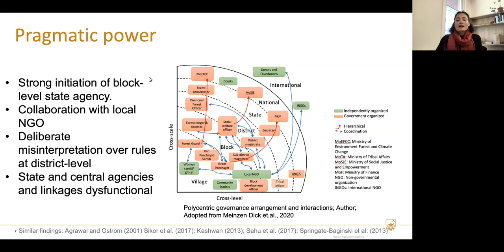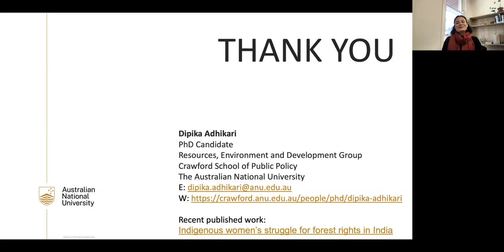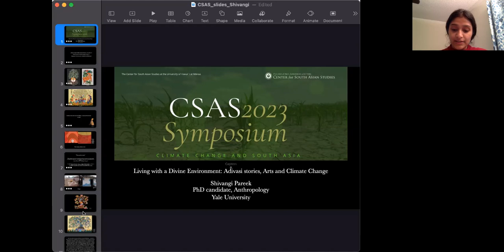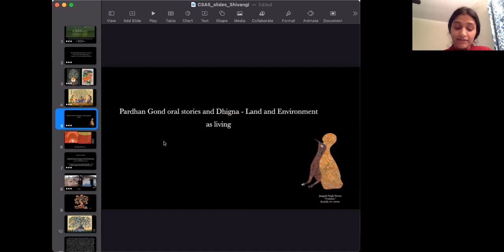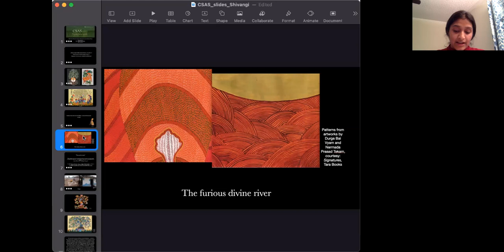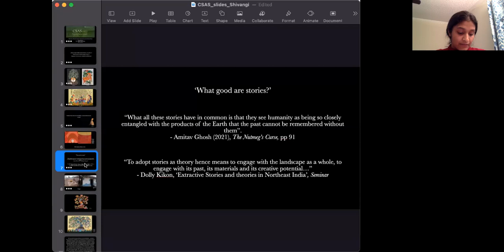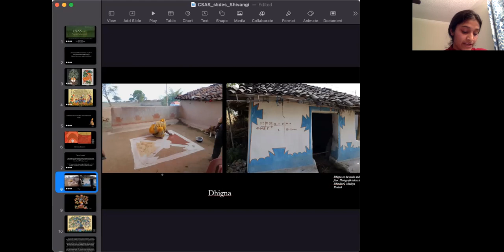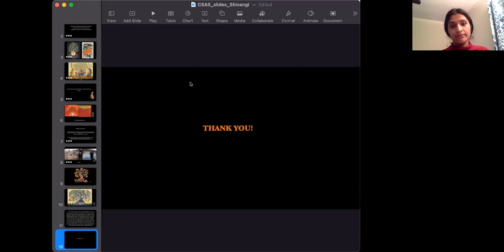CSAS Symposium 2023 Panel 5 Dalits, Adivasis, and Climate Change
This panel begins with the second presenter, Dipika Adhikari. The first presentation was unfortunately not recorded.